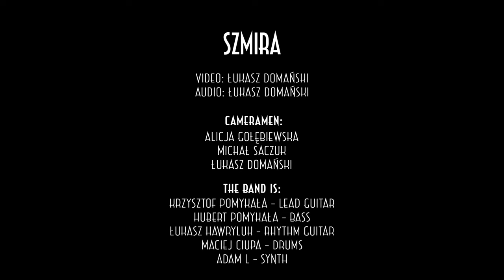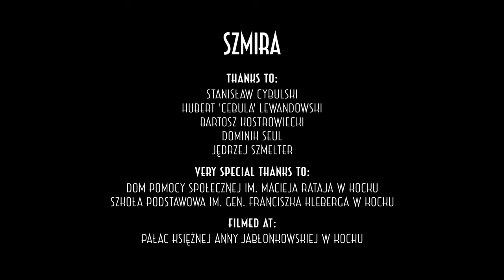Szmira - "Blaski Świateł" (SGSF LIVE)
Super-Groovy Sunshine Flying​ presents Szmira performing "Blaski Świateł” live at SGSF Live.
Recorded August 22nd, 2021.

Video Editor: Łukasz Domański
Audio Engineer: Łukasz Domański

Łukasz Domański

The band is:
Krzysztof Pomykała - lead guitar
Hubert Pomykała - bass
Łukasz Hawryluk - rhythm guitar
Maciej Ciupa - drums
Adam L - synth
Thanks to:
Stanisław Cybulski
Bartosz Kostrowiecki
Hubert 'Cebula' Lewandowski
Hubert Pomykała
Dominik Seul
Jędrzej Szmelter
Maciej Szukała